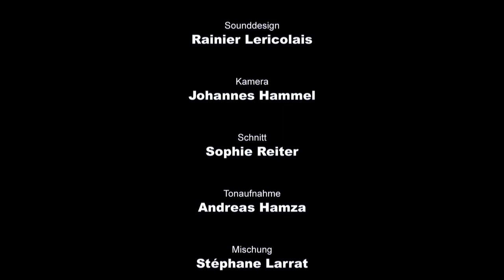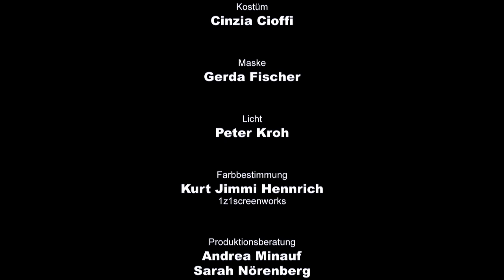VOICES a film by Daniella Marxer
Logline: VOICES tells of feeling powerless when in love.
Written, directed and produced by Daniella Marxer
With Valérie Maës, Johanna Mertinz, Roland Jaeger (voice)
Sounddesign Rainier Lericolais
Director of Photography Johannes Hammel
Editor Sophie Reiter